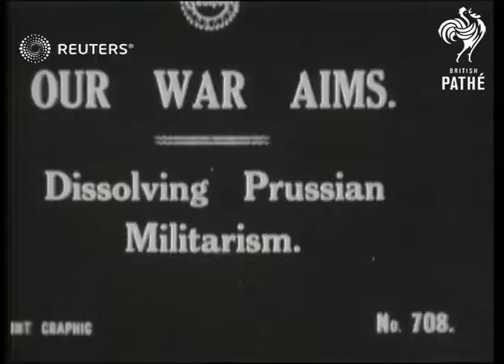Prussianism dissolves (1917)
Portraits of Kaiser Wilhelm II (Crown Prince of Germany) and Paul von Hindenburg (German field marshal) dissolve

Full Description:

SLATE INFORMATION: Our War Aims

UNKNOWN:
INT/EXT

MAIN TITLE

(4ft)

CU Crown Prince Wilhelm of Germany. (still)

(7ft)

CU. His face "dissolves".

(24ft)

CU. Gen. Paul von Hindenburg. (still).

(27ft)

CU. His face "dissolve".

(42ft)

CU. Kaiser Wilhelm II. (still).

(44ft)

(62ft)

LS. Statue of Liberty gradually appears.

(70ft)

Kaiser

Crown Prince

Von Hindenburg

dissolve

Personalities - Armed Forces, Royalty, Period Attitudes, Propaganda

Arctic Flight: GRAF ZEPPELIN LEAVES FRIEDRICHSHAFEN FOR FLIGHT ACROSS ARCTIC
Crown Prince of Germany: Prussianism dissolves
Von Hindenburg: Prussianmism dissolves

propoganda, Prince Wilhelm, Paul Ludwig Hans Anton von Beneckendorff und von Hindenburg, portrait, freedom, Statue of Liberty
Background: Portraits of Kaiser Wilhelm II (Crown Prince of Germany) and Paul von Hindenburg (German field marshal) dissolve